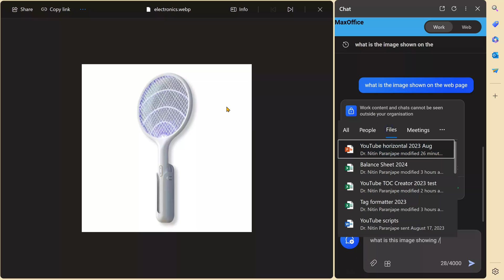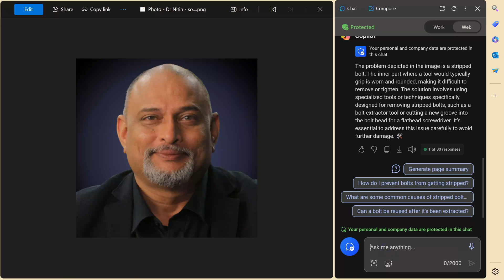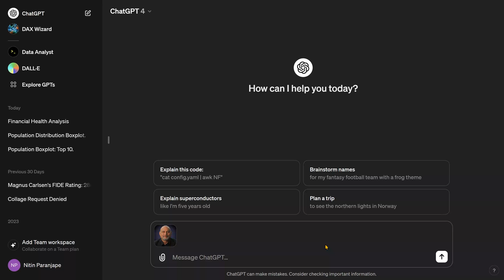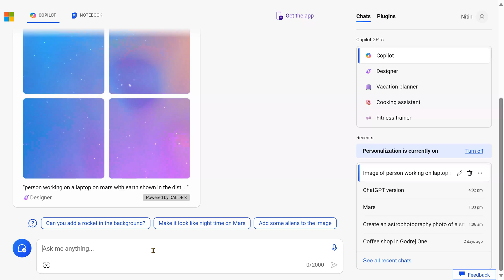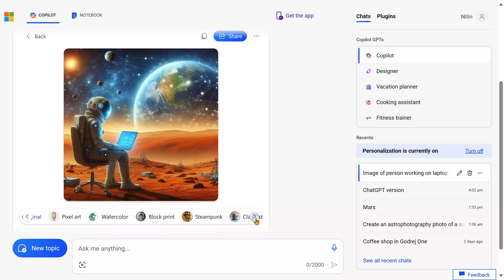Copilot - Image Generation and Analysis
In this video we will learn how to analyze images and create images from scratch using Copilot. M365 copilot does not support text to image generation.

Contents 📚
00:00 - Intro
00:23 - Image analysis
01:54 - Identifying persons from photo
02:34 - Image analysis summary
02:48 - Text to Image Dall.E3
03:25 - Copilot with personal account
04:29 - Conclusion

Efficiency Best Practices for Microsoft 365
130 best practices everyone must know